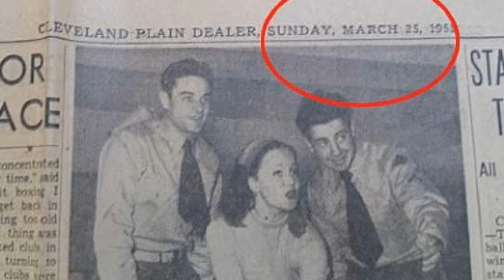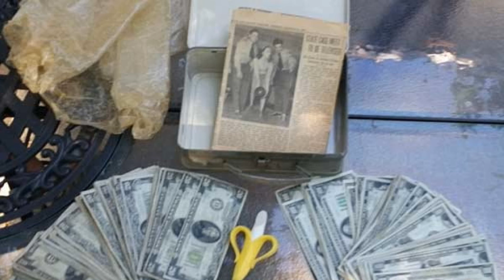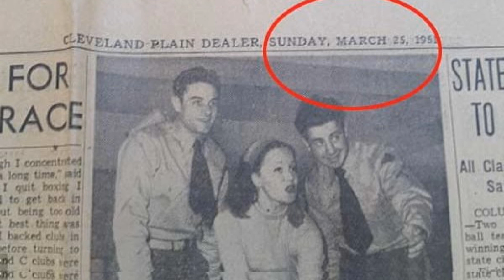किस्मत भी बडी चीज होती है ,सालों से बंद घर में पडा मिला खजाना !